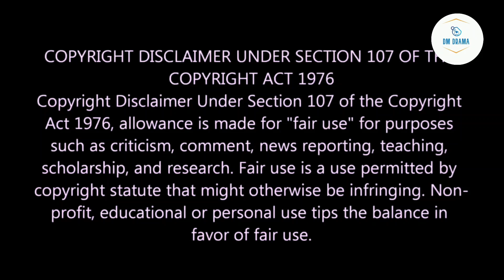snow eagle lord||Ep 10 |Malayalam explanation ||drama explained in malayalam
korean drama explained in malayalam my girlfriend is alien,
astrophile thai drama explained in malayalam,
go ahead drama explained in malayalam,
born again korean drama explained in malayalam,
ghost and human love story korean drama explained in malayalam,
god and human love story korean drama explained in malayalam,
arsenal military academy chinese drama explained in malayalam,
arsenal military academy chinese drama ep 1 explained in malayalam,
mr bad chinese drama ep 1 explained in malayalam,
brilliant class
drama malayalam explanation channel,
drama malayalam explanation comedy,
drama explained in malayalam channels,
drama malayalam explanation contract girlfriend,
drama explained in malayalam contract marriage,
drama malayalam explanation kdrama,
korean drama explained in malayalam comedy,
comedy drama explained in malayalam,
comedy korean drama explained in malayalam,
korean drama cute love story explained in malayalam,
one week friends episode 1 chinese drama explained in malayalam,
strong woman do bong soon drama explained in malayalam,
big mouth korean drama episode 1 explained in malayalam,
extraordinary you drama explained in malayalam,
brilliant class 8 chinese drama ep 1 explained in malayalam,
aliens on earth korean drama explained in malayalam,
emotional korean drama explained in malayalam,
drama malayalam explanation full episodes,
drama malayalam explanation final episode,
drama malayalam explanation falling into your smile,
drama malayalam explanation full,
drama malayalam explanation fall in love,
drama malayalam explanation f4,
drama malayalam explanation funny,
drama malayalam explanation first love,
drama malayalam explanation fox,
fantasy drama explained in malayalam,
nine tailed fox korean drama explained in malayalam,
forced marriage drama explained in malayalam,
from now on showtime drama explained in malayalam,
funny korean drama explained in malayalam,
first romance chinese drama explained in malayalam,
korean drama explained in malayalam falling into your smile,
fat girlfriend love story korean drama explained in malayalam,
goblin korean drama explained in malayalam episode 2, saree curse episode 6
walk into your memory drama malayalam explanation horror,
korean drama explained in malayalam horror,
korean drama explained in malayalam high school, blood drama explanation malayalam
historical drama explained in malayalam,
happiness drama explained in malayalam,
horror drama explained in malayalam,
high school love story korean drama explained in malayalam,